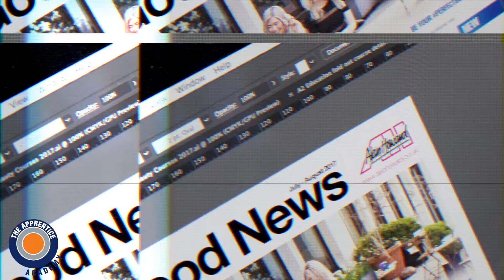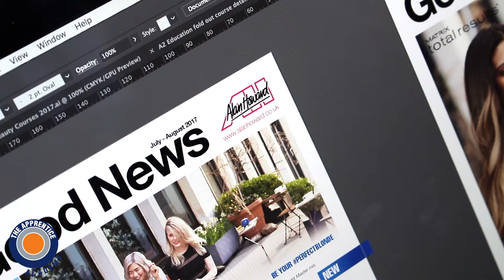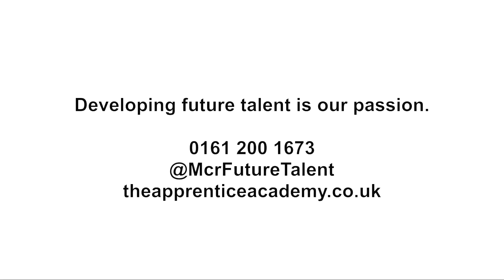Digital Apprenticeships at Alan Howard | The Apprentice Academy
Here at The Apprentice Academy, we work with a range of businesses throughout Greater Manchester, offering apprenticeship in Digital Marketing, Business, Customer Service and Accountancy.

We caught up with Adam Tudor, Marketing Manager with Alan Howard, as he explains why they chose to recruit Apprentices through The Apprentice Academy and the benefits of working with younger people.